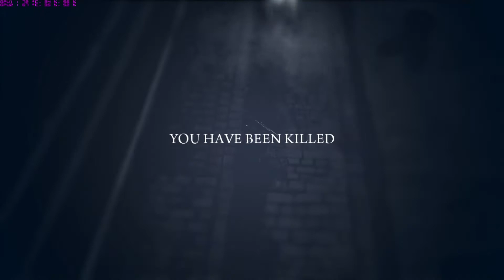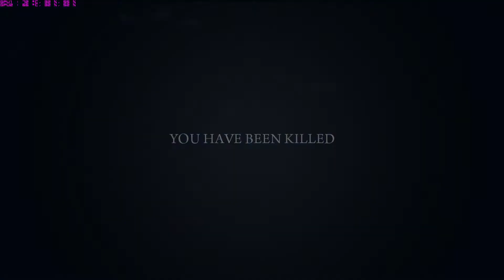Mafia 2 - Part 27: Nice And Quiet - Dutch Commentary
We gaan alles lekker rustig aan doen xD NOT